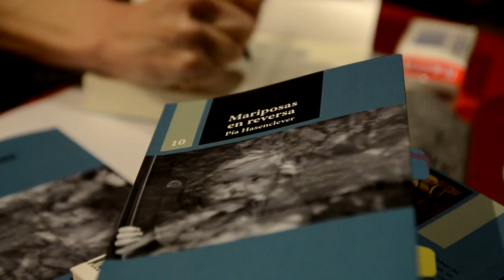Pia Hasenclever 5 tipo de novela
Presentación de Mariposas en reversa, de Pia Hasenclever